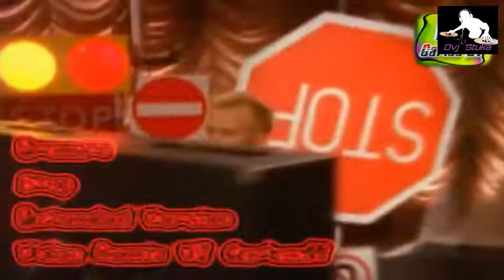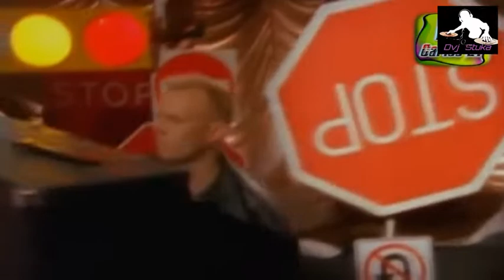Dvj Stuka - Playing with the music A Mix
Varios.